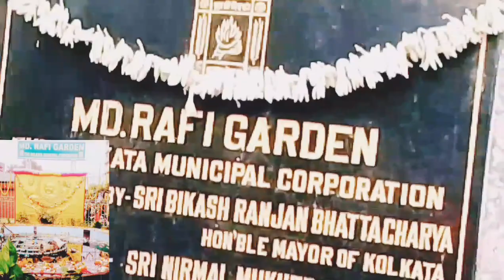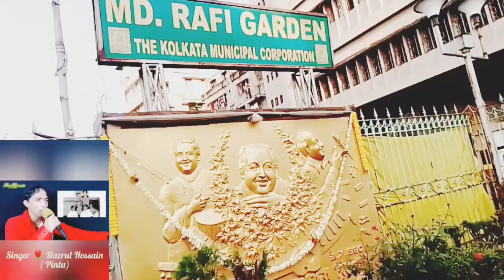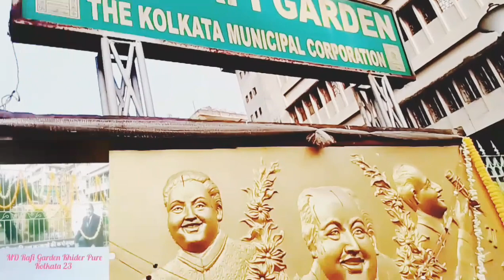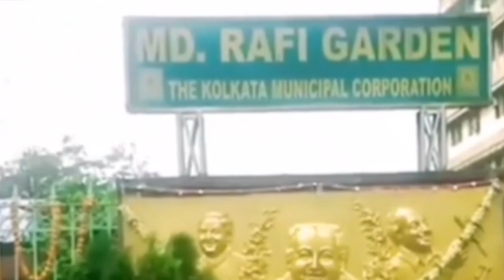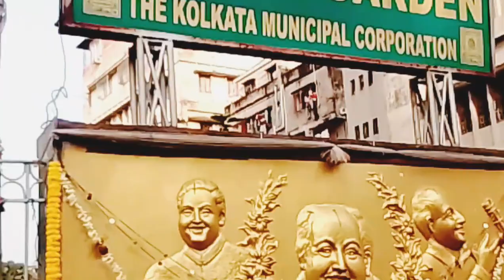MD Rafi To Bohot Yaad Aaya 🌹 Singer MD Aziz 🌹 Cover Nazrul Hossain (Pintu)